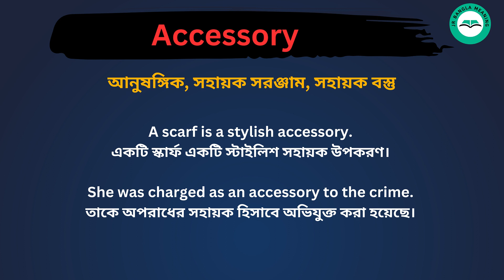Accessory meaning in bengali/Accessory শব্দের বাংলা ভাষায় অর্থ অথবা মানে কি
Accessory Meaning In Bengali
Accessory শব্দের বাংলা ভাষায় অর্থ অথবা মানে কি
Accessory Bangla Meaning